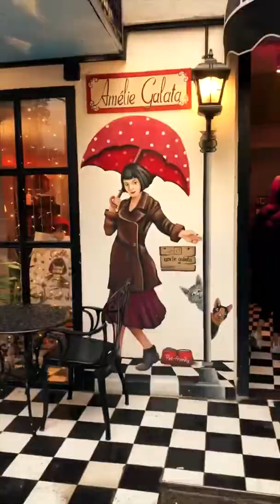Diyarbekir mala mine